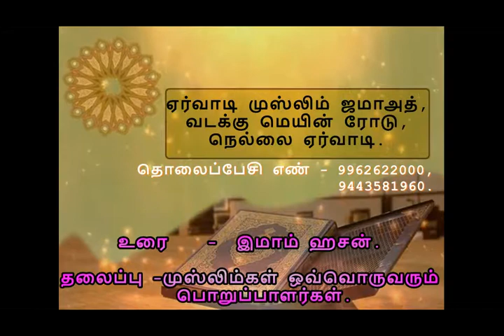முஸ்லிம்கள் ஒவ்வொருவரும் பொருப்பாளர்கள் / Imaam Hasan